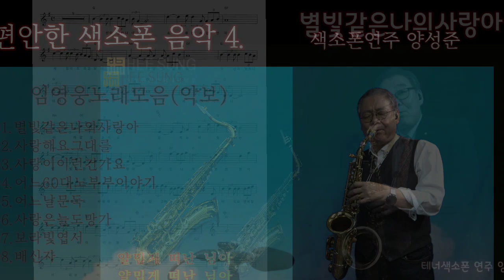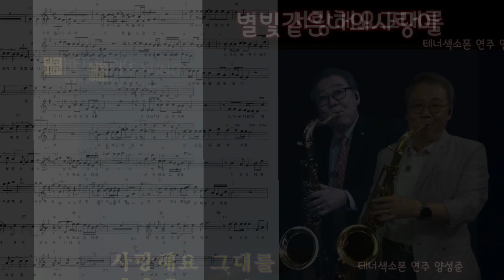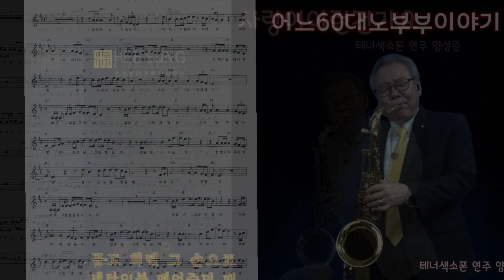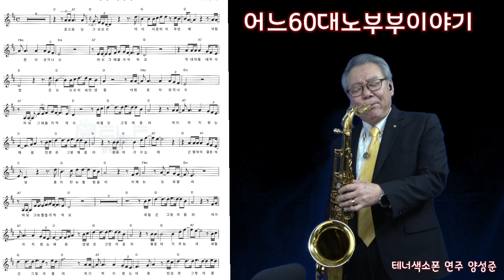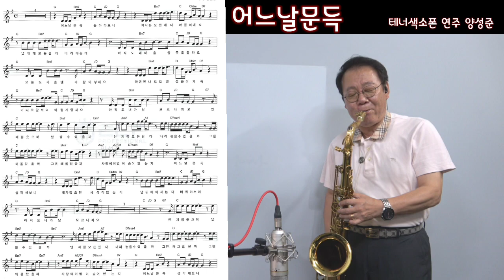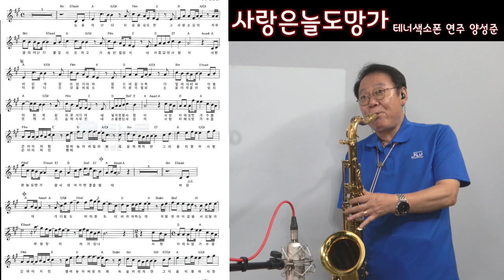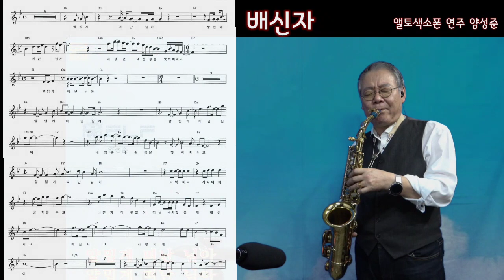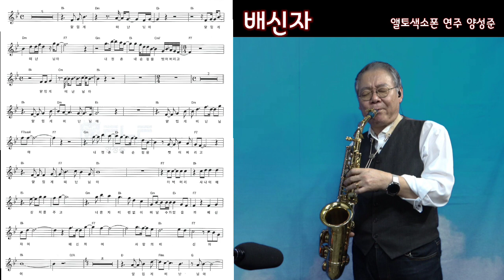4. 색소폰애창곡모음 임영웅노래모음 색소폰악보/색소폰연주 양성준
저의 애창곡인 임영웅님의 노래를 이조 악보를 첨부하여 색소폰 모음곡으로 올립니다.